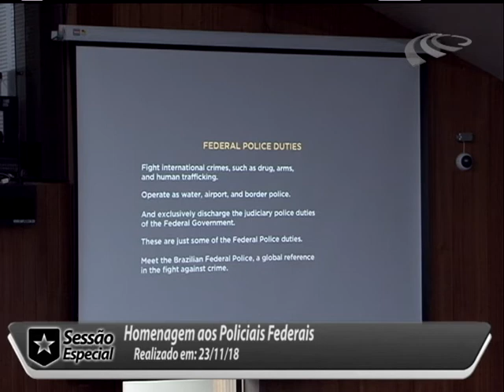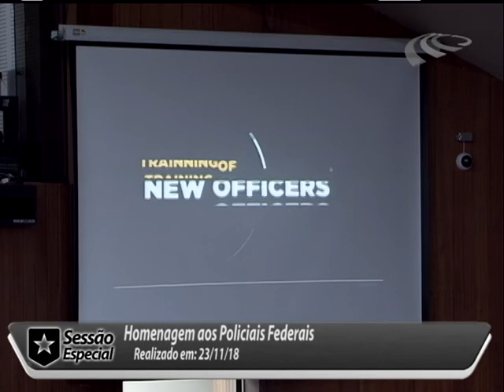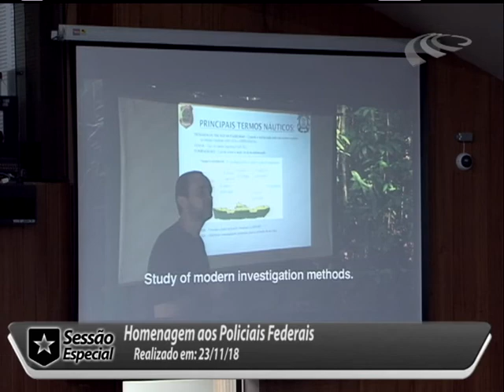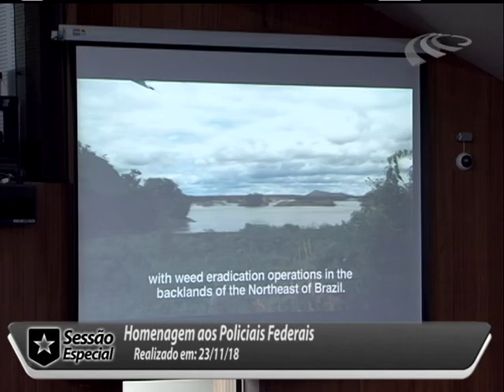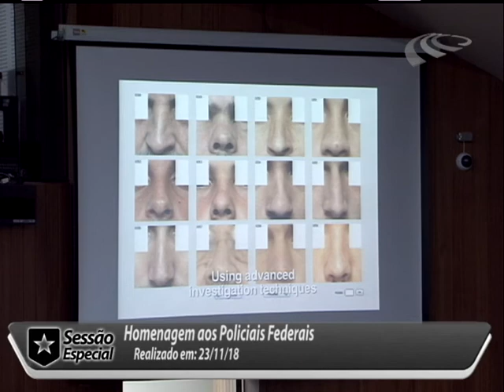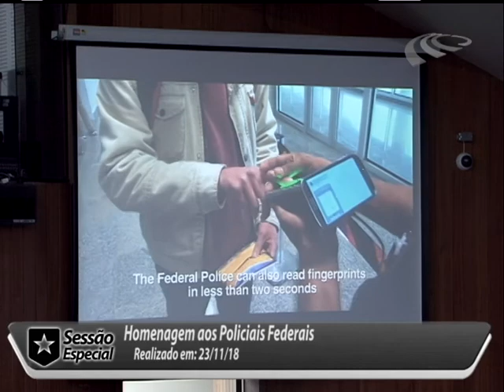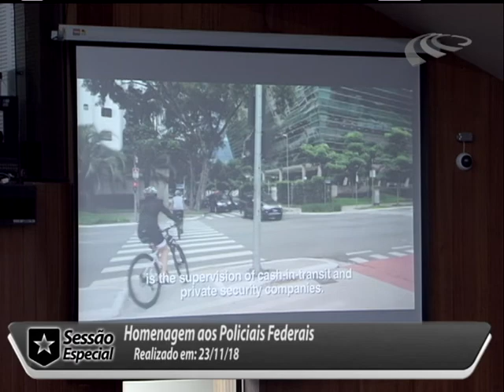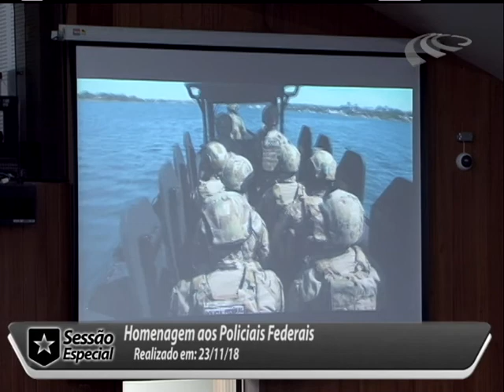Sessão Especial em Hom. aos Policiais Federais 23/11/2018